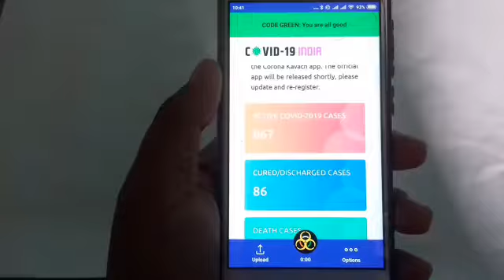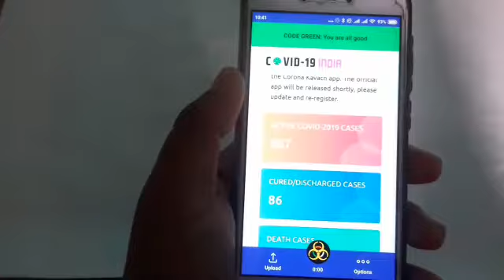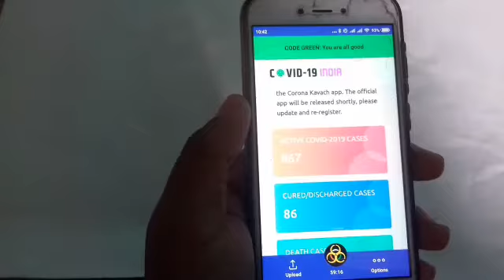CORONA KAVACH APP Top Features(COVID 19)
corona virus kya hai?
corona virus all detail in hindi
corona kavach app kaise use kare?
corona kavach app kaise use kare hindi main